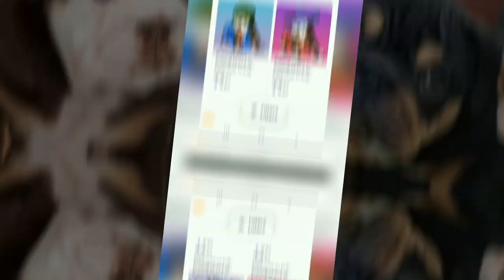Sandov's English and French Bulldogs / Exotic Bulldogs Puppies / Studs Services / IA / NFTs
Exotics English and French Bulldog, call to reserve your new family member! 🐾
English Bulldog Riverside * Give Us Like!👍
We have a paid waiting list for our next puppies!
Please visit our "Testimonies" Section!

Sandov's English and French Bulldogs